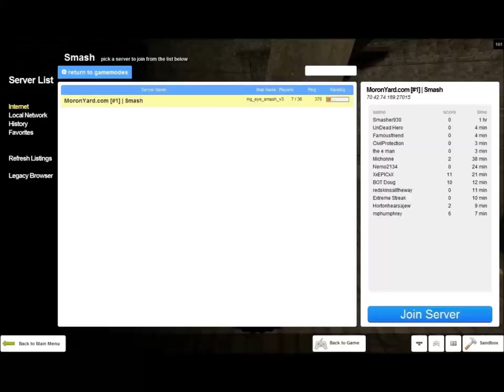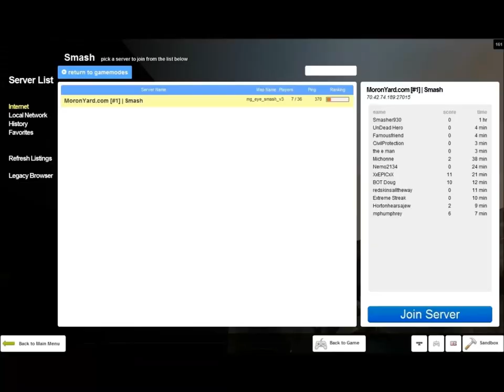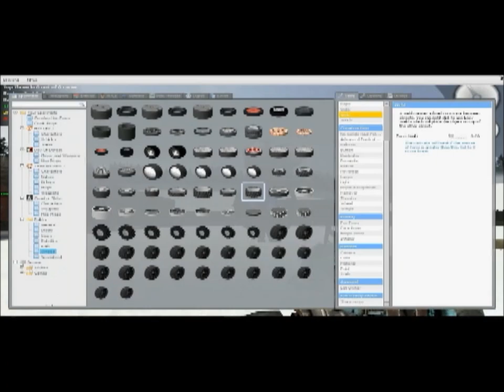-[Garry's mod]- Smash, Episode 1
A exhausted Derek, A salty Pretzel, and two new friends join them to play some random sledbuild and games on Garry's mod! Part 2!